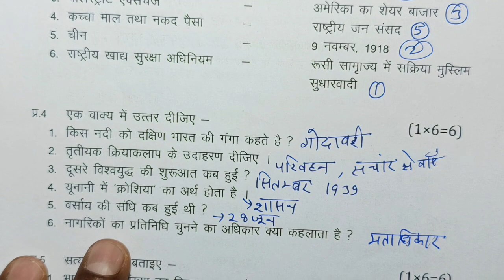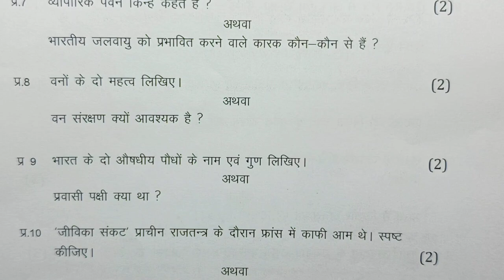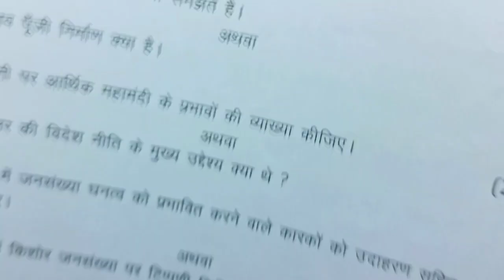class 9th social science ardhvaarshik paper 2023 mp board / अर्धवार्षिक परीक्षा 2023 सामाजिक विज्ञान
class 9th samajik vigyan ardhvarshik paper 2023 mp board / अर्धवार्षिक परीक्षा 2023 सामाजिक विज्ञान पेपर नववीं / सेट C

class 9th social science half yearly exam paper 2023 / mp board ardhvarshik exam 2023 class 9th maths paper

11 दिसंबर का सामाजिक विज्ञान का त्रैमासिक पेपर कक्षा 9वी का एमपी बोर्ड
11 दिसंबर का सामाजिक विज्ञान पेपर संस्कृत का
11 december ka social science ka paper MP board
kaksha 9 ka samajik vigyan ka 11 december ka real paper

class 9 social science ardhvarshik paper 2024

class 9 social science ardhvaarshik paper 2024

class 9th samajik vigyan ardhvaarshik paper 2023

class 9th social science ardhvaarshik paper 2023 mp board

aaj ka social science ka paper kaksha
navi

class 9th social science ardhvaarshik paper 2023 mp board / कक्षा 9वी सामाजिक विज्ञान अर्द्धवार्षिक परीक्षा पेपर 2023

class 9th samajik vigyan ardhvaarshik paper 2023 mp board / कक्षा 9वी सामाजिक विज्ञान अर्द्धवार्षिक परीक्षा पेपर 2023

samajik vigyan half yearly exam paper class 9th 2023 set c

class 9 samajik vigyan half yearly exam paper 2023 mp board

class 9 social science half yearly exam paper 2023  most important question

annual exam 2023 class 9 social science

आज मैने वार्षिक परीक्षा 2023 24 से कक्षा 9वी विषय सामाजिक विज्ञान का अर्धवार्षिक पेपर को समझाया है या फिर ardhvarshik paper class 9th social science या ardhvarshik paper kaksha navin या फिर class 9th half yearly exam paper 2023 social science इसके अलावा ardhvaarshik paper 2023 9th ka या mp board half yearly exam pariksha या फिर kaksha navi vishay samajik vigyan half yearly exam pariksha का पेपर बताया है आशा है की अर्द्धवार्षिक परीक्षा कक्षा 9वी सामाजिक विज्ञान का पेपर पसंद आ गया होगा

(4) kaksha navin ka samajik vigyan ardhvaarshik pariksha

(6) kaksha navee vishay samajik vigyan ardhvarshik pariksha 2023

(7) kaksha 9 social science half yearly exam pariksha 2023

(8) kaksha 9 social science half yearly exam paper

(11) paper 2023 kaksha navy

(12) class 9th half yearly exam pariksha social science paper 2023

class 9th social science half yearly exam paper 2023 mp board / अर्द्धवार्षिक परीक्षा 2023 सामाजिक विज्ञान पेपर 9वीं /

class 9th samajik vigyan ardhvarshik paper 2023 mp board / अर्धवार्षिक परीक्षा 2023 सामाजिक विज्ञान पेपर / half yearly

class 9th social science ardhvaarshik pariksha / class 9th social science ardhvaarshik paper 2023